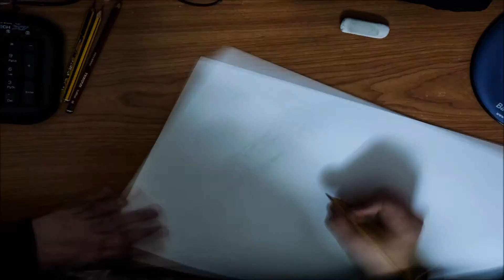Timelapse Drawings: Second (Almost Good) Attempt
My secondt attempt to make a time lapse of a 6 hours drawing.

Shot with Panasonic Lumix DMC-G1 with the Panasonic Lumix G Vario 14-42mm f 3.5-5.6 at 35mm and f 5.6 ISO 400.

Soundtrack by Skrillex Feat Ellie Goulding: Summit